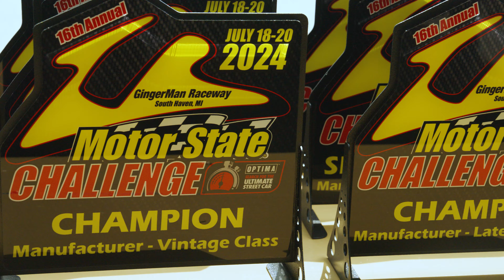16th Annual Motor State Challenge 2024 Rewind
The 16th Annual Motor State Challenge was held July 18-20, 2024. More than 75 drivers came together to compete for fun and bragging rights. Drivers compete in standard and manufacturer Vintage and Late Model classes and the QA1 goDRIVEit class, designed for participants who drive their vehicle to the event, race it and then drive it home.

The 2024 Motor State Challenge was graced with perfect weather all 3 days, with comfortable temperatures and sunny skies. It kicked off on Thursday with a spirited cruise through the SW Michigan countryside, led by the incredible Berrien County Sheriff’s Motorcycle Unit. This year, the cruise ended at @laneautomotive Founders’ Day event, where the Motor State Challenge cars held a special place of honor alongside the numerous cars participating in the Founders; Day Cruise-In.

On Friday, drivers spent the day at South Haven’s Gingerman Raceway where they competed in timed lap sessions on the 2.14-mile road course, famed for its high-speed straights and short sprints, long sweeping corners and tight apexes, heavy and light braking, and elevation changes.

Saturday, racers hit the blacktop at @tirerack South Bend headquarters for the Autocross event. Drivers navigated the twisty and complex course as they competed for the quickest time without any cones as collateral damage. The day concluded with the awards ceremony and door prize giveaways.

16th Annual Motor State Challenge Winners:

Below are the top 3 drivers in each class except for the goDRIVEit class where only one award was given in Vintage and Late Model. *In the event of a points tie, the faster Autocross time is the tiebreaker.

Vintage Class
Champion: Randy Johnson #29 – 1969 Camaro (48 points)
2nd Place: Danny King #76 – 1969 Chevrolet Camaro (42 points)
3rd Place: Tom Farrington #71 – 1966 Chevrolet Chevelle (40 points)

Late Model Class
Champion: Clay Shearer #17 – 2021 Porsche 911 Turbo S (50 points)
2nd Place: Steve Coon #36 – 2013 Chevrolet Corvette (44 points)
3rd Place: Tony Grace #85 – 2017 Chevrolet Camaro (42 points)

Manufacturers Vintage Class
Champion: Matthew Braun #47 – 1970 Chevrolet Chevelle (48 points*)
2nd Place: Roger Irvine #12 – 1971 Chevrolet Camaro (48 points)
3rd Place: Tony Grzelakowski #57 – 1970 Chevrolet Chevelle (40 points)

Manufacturers Late Model Class
Champion: Collin King #41 – 2019 Chevrolet Corvette ZR1 (50 points)
2nd Place: Chris King #5 – 2019 Chevrolet Corvette ZR1 (42 points*)
3rd Place: Dan Hubbs #6 – 2020 Ford Mustang GT (42 points*)

goDRIVEit Vintage
Winner: David Kruk #70 – 1970 Dodge Superbee (50 points)

goDRIVEit Late Model Class
Winner: Chris Jacobs #1 – 2018 Chevrolet Camaro (48 points)

Fastest Lap Awards
Road Course Vintage: Danny King #76 – 1969 Chevrolet Camaro Z28 [1:38.277]
Road Course Late Model: Clay Shearer #17 – 2021 Porsche 911 Turbo S [1:34.409]
Autocross Vintage: Randy Johnson #29 – 1969 Chevrolet Camaro [38.274]
Autocross Late Model: Clay Shearer #17 – 2021 Porsche 911 Turbo S [37.783]

Road Course Manufacturers Vintage: Roger Irvine #12 – 1970 Chevrolet Chevelle [1:37.818]
Road Course Manufacturers Late Model: Collin King #41 – 2019 Chevrolet Corvette ZR1 [1:37.184]
Autocross Manufacturers Vintage: Matthew Braun #47 – 1970 Chevelle [37.466]
Autocross Manufacturers Late Model: Collin King #41 – 2019 Chevrolet Corvette ZR1 [38.731]

Additional Motor State Challenge Awards
Optima Ultimate Street Car Invitational Invite/Spirit of the Event Award:
David and Lizzie Kruk #70 – 1971 Dodge Superbee
The Optima Ultimate Street Car Invitational Invite and Spirit of the Event award gives the winner a spot to compete at the 2024 Optima Ultimate Street Car Invitational in Las Vegas, Nevada.

Todd Gartshore Memorial Award: Tom and Debbie Farrington
The Todd Gartshore Memorial Award is awarded to someone who has gone above and beyond in showing their passion and dedication to the event.

People’s Choice Award: Danny King #76– 1969 Chevrolet Camaro Z28
The People’s Choice Award is a very special honor awarded to a driver/car by his/her peers.